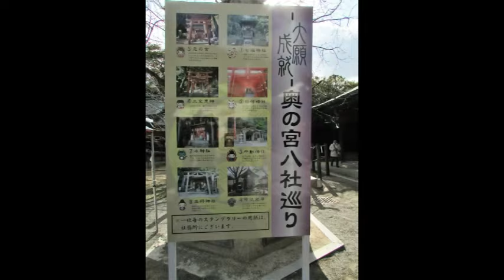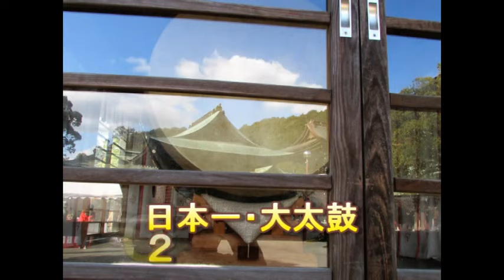２０１８初詣 日本一・大注連縄 宮地嶽神社大鈴・大太鼓もスライドショー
初詣　宮地嶽神社　日本一・大注連縄　日本一大鈴・大太鼓も　２０１８・１・６　「南小国町満願寺土井団地」